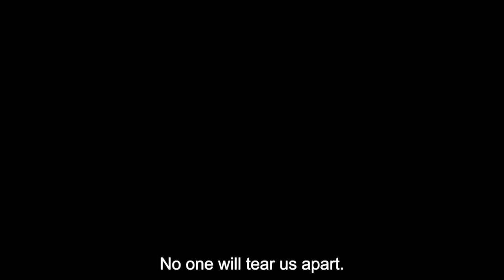Four Extraordinary Circus Freaks & A Nazi Creep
Here’s the trailer of “Freaks vs The Reich” (2021) – an Italian fantasy drama, written and directed by Gabriele Mainetti.

“Freaks vs The Reich”, also known as “Freaks Out”, tells the strange tale of four circus freaks with magical powers. When World War II breaks out in Rome, our four eccentric sideshow performers are pursued by the twelve-fingered Nazi creep Franz. Franz can see into the future and believes that the four freaks can help Hitler win the war.

Keywords: adolf hitler I bestial creature I bizarre characters I clairvoyant powers I curse I deadly torture I dwarf I freaks of nature I freakshow I führer I hunchback I iron cross I jewish magician I magic realism I movie trailer I nazi army I nazism I sideshow attractions I supernatural I swastika I the third reich I wehrmacht I wolfman I wim dekens